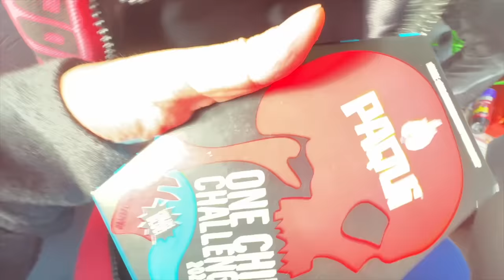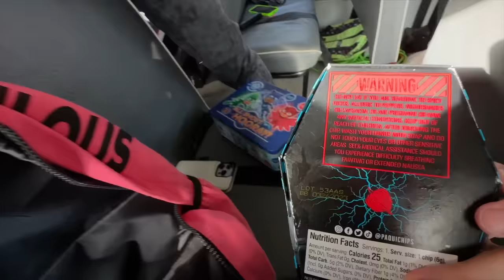Last to Leave The School Bus, Keeps It!!